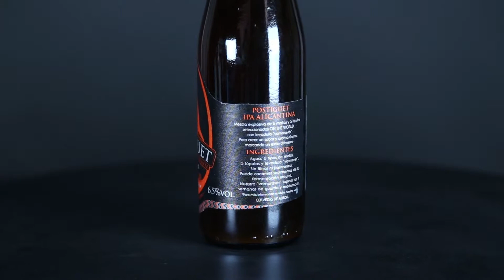Postiguet IPA Alicantina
Probamos la cerveza Alicantina IPA Vamoraver de la cervecería Postiguet
Hoy estamos aquí para hablar de la cerveza Vamoraver IPA, de la Cervecería Postiguet, fabricante de Alicante, cerveza 100% natural. Esta cerveza es una del tipo IPA inglesa, como todas las cervezas de Postiguet: tipo Premium de muy alta calidad. Elaborada con seis tipos de malta y cinco lúpulos, sin filtrar.  La calidad de la etiqueta es fenomenal resalta el negro y el naranja manteniendo su logo de caballito y su chapa con unos detalles especiales.

El nivel de alcohol de esta cerveza es de 6,5 grados. Los formatos de presentación son en botella de 33cl. Desde marcas de cervezas te recomendamos consumir esta cerveza en una temperatura de 6 a 8 grados centígrados, para poder disfrutar su sabor y aroma.